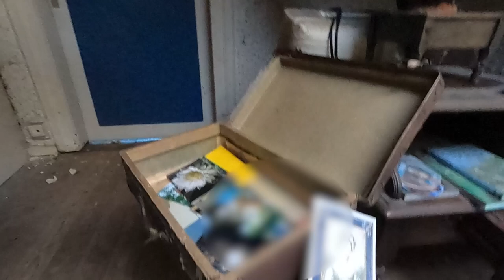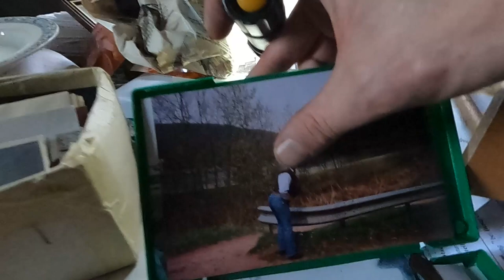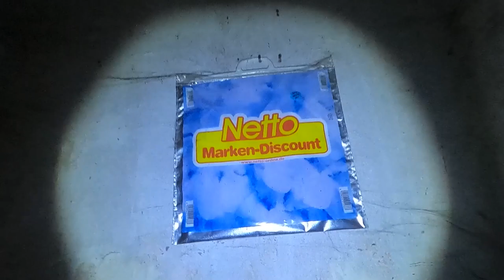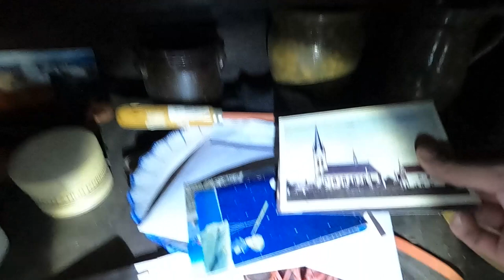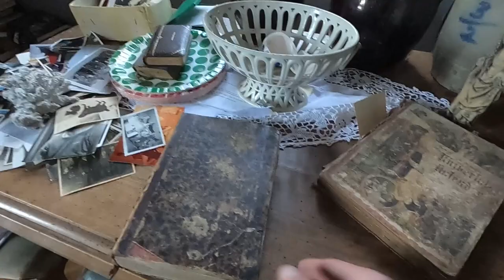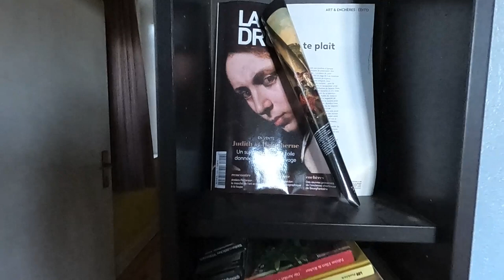Des découvertes surprenantes dans la Maison Tableaux - Urbex Visite 24